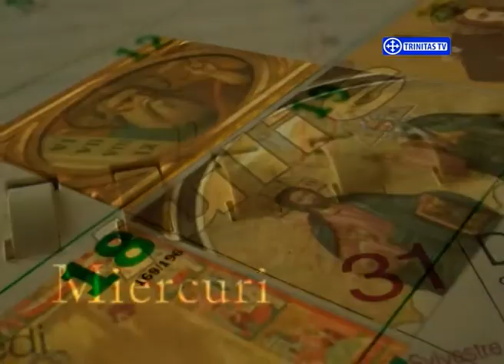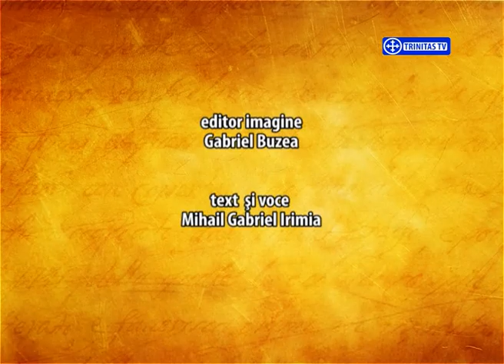Sfinții zilei - 6 noiembrie